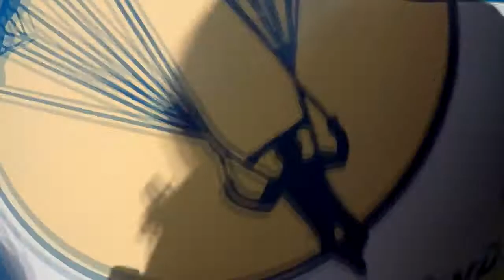Skydive Amelia Island - Maggie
Maggie - Come Skydive Tandem with USPA certified instructors. The best parachuting around. Skydive, Tandem Skydive, Parachuting, Extreme Advenure.